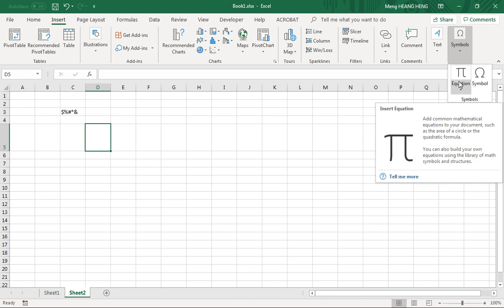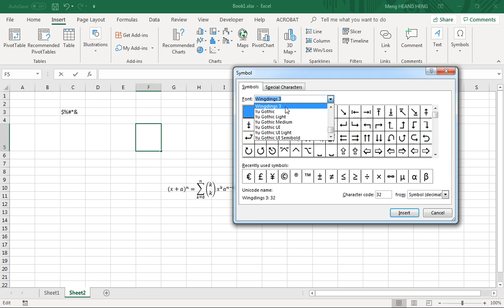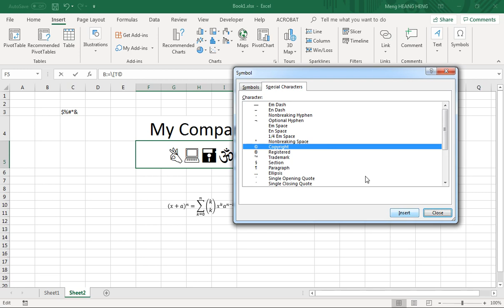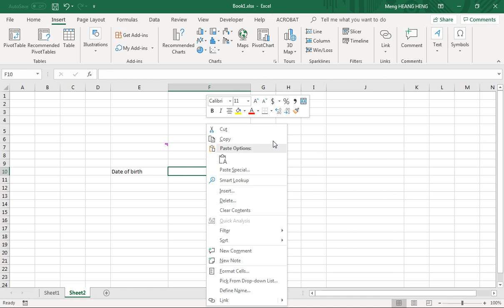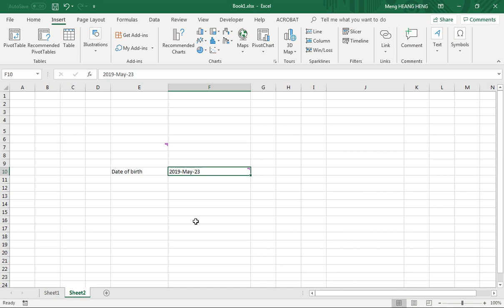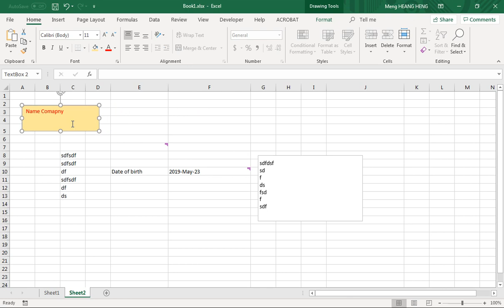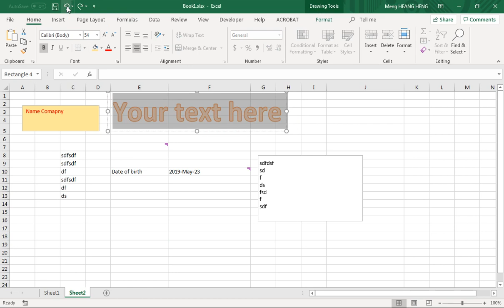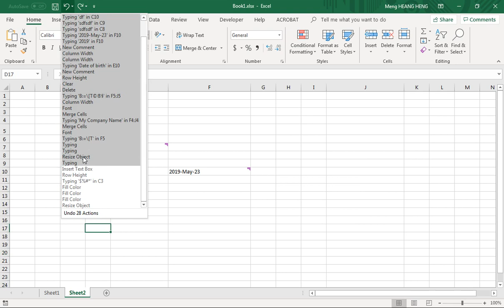Special Symbols, Writing Comments, Text box and Undo Change